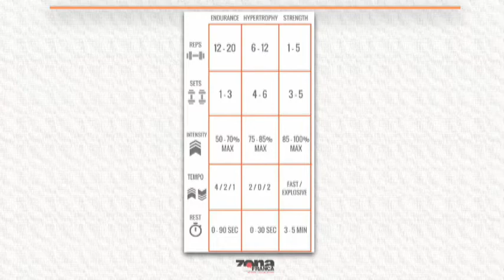Jonathan Méndez Especialista en Cultura Física